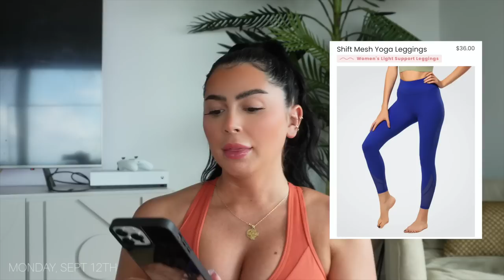WEEKLY VLOG | ACTIVEWEAR TRY-ON HAUL + DRIVE WITH ME + IT'S BEEN A ROUGH WEEK...